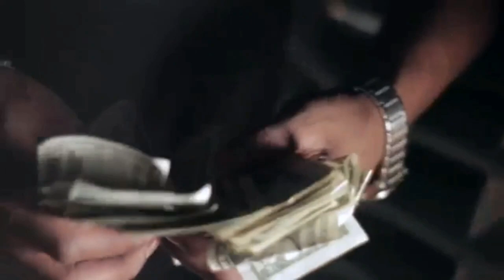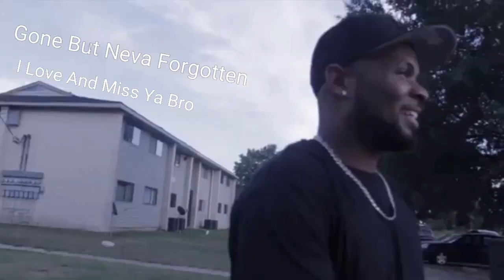Young Scorpion- Common Sense Official Music Video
Memphis Underground Sensation Young Scorpion is Back Agin With Another Classic "Common Sense" Produced By: I'm Furious Off the "Bitch I'm Buzzin" Mixtape Shot And Filmed in My Home Town Of Memphis,Tn This Song Is Near and Dear To Me Because It Felt As If Me And My Brother TreGin Was Able Work Agin. THIS Song Was Inspired By Him And I Hope he Would've Liked It I Miss My Friend And I Hope This Song Helps those Who Lost Sumone Special as Well.